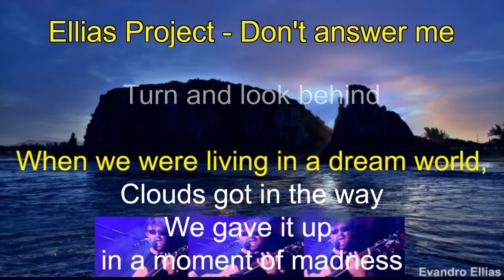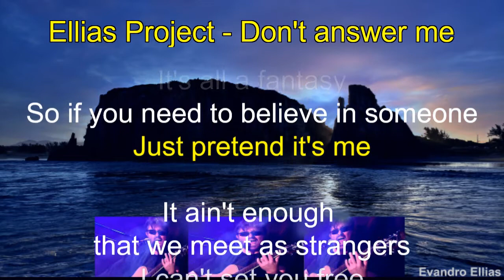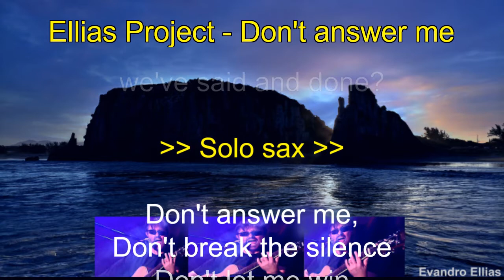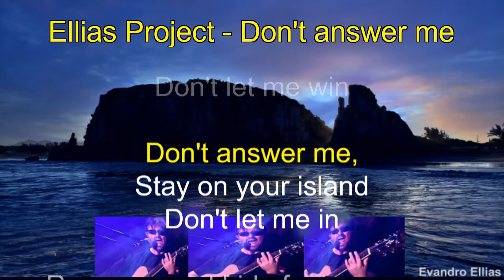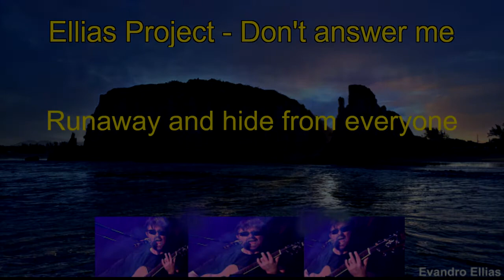Ellias Project - Don't answer me ( Alan Parsons Project )